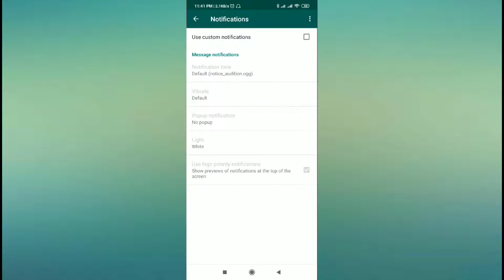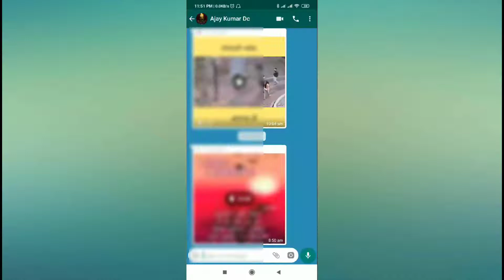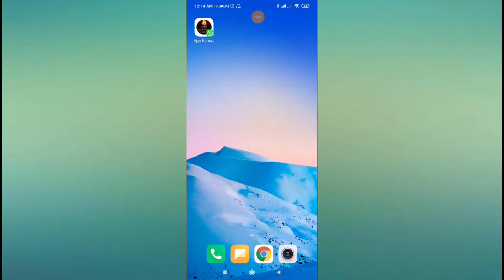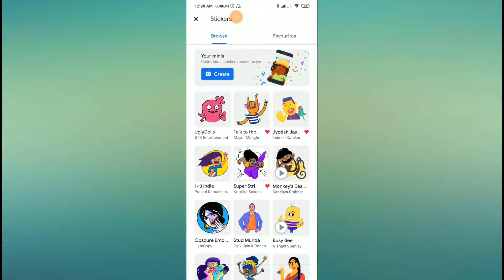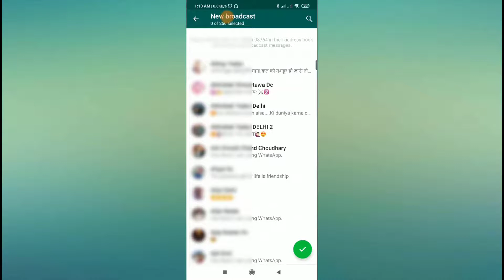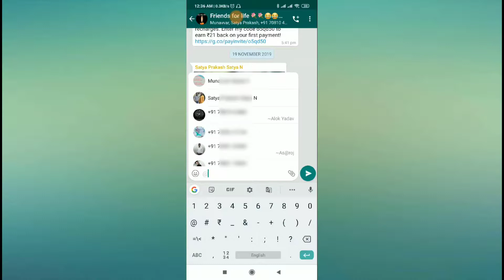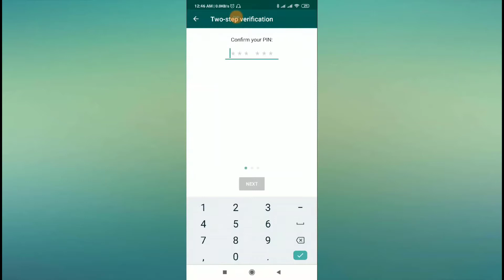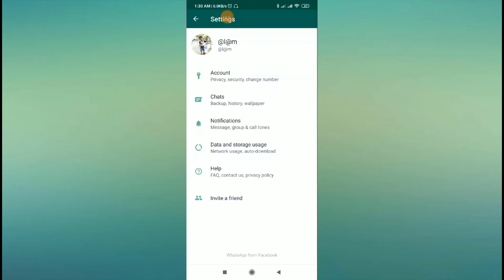50 WhatsApp Tips, Tricks and Setting | Whatsapp Latest Features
50 WhatsApp Tips, Tricks and Setting.
These 50 New Secret  WhatsApp Tricks and Hacks are The New WhatsApp Features Include some Secret WhatsApp Features like Fingerprint lock in WhatsApp and Hidden WhatsApp tricks which are very Useful for Every WhatsApp users. These New WhatsApp Hacks and Tricks are very genuine and works fluently on the Latest WhatsApp Version for Android.